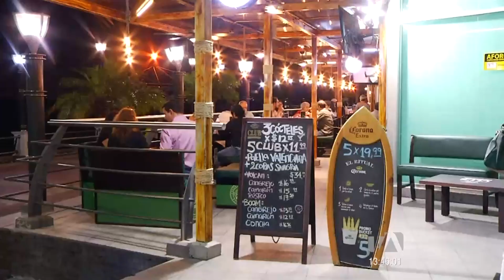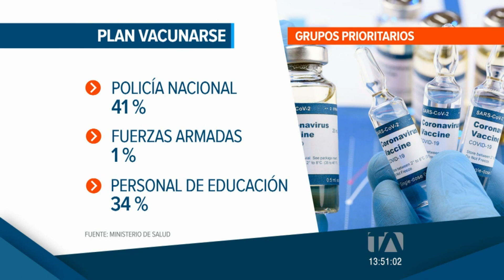Noticias Ecuador: Noticiero 24 Horas 23/05/2021 (Emisión Dominical - Central)